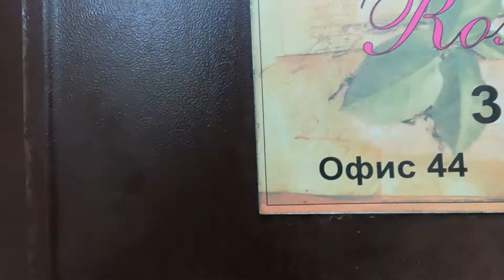WHY RUSSIAN LOVES GOA ? 🤔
It was a great experience with Max. He shared some cool things which he experienced while travelling in India. We shared some travel talks. He guided me. He travelled almost 15 countries. He was so friendly.